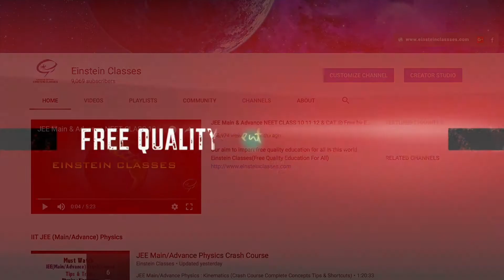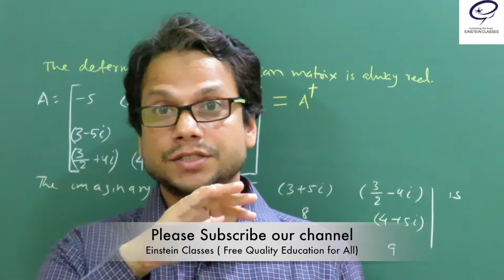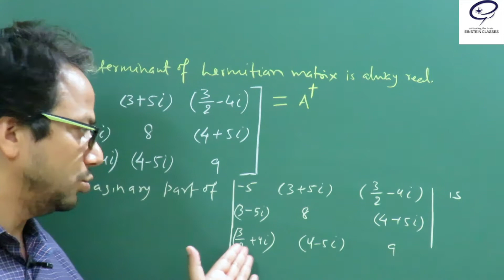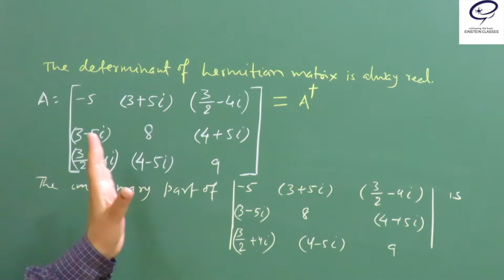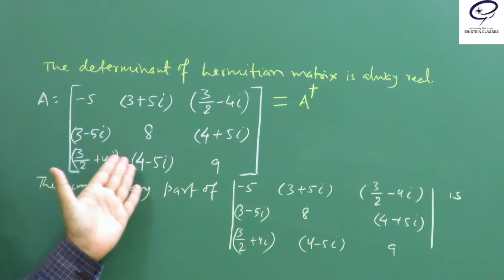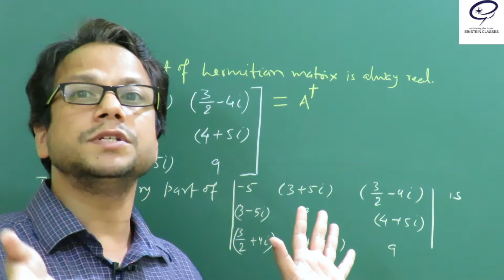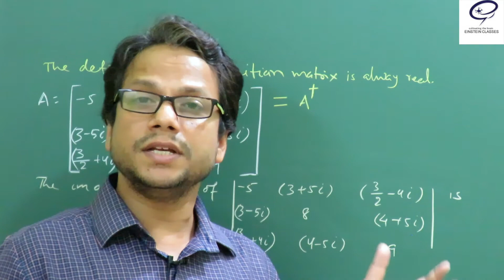JEE Mains 2020 | JEE Mains Maths Tricks | JEE Advanced | Einstein Classes